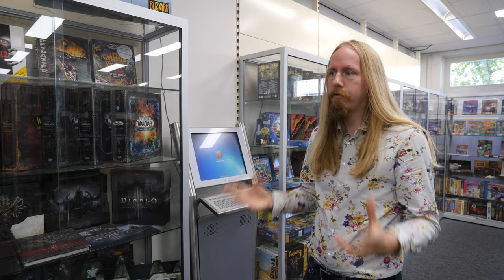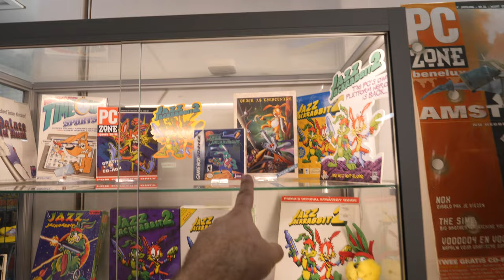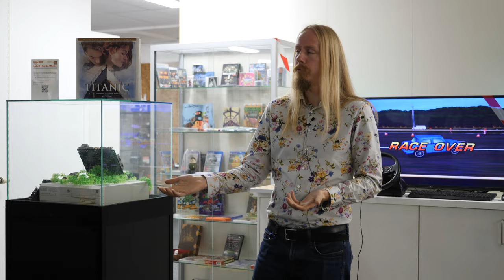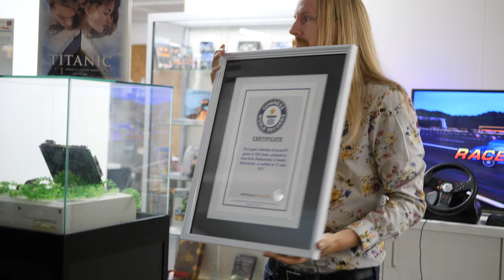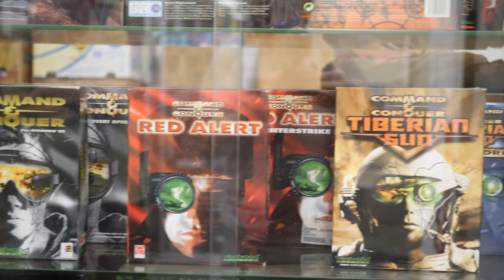The Story of Anne Bras and his Guinness World Record of Boxed PC Games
If you want your circuit board design realised and printed, You should check out Starting Prices as low as 5$ for a 1 or 2 layer design

In this video we visit the opening of the largest collection of boxed PC games. The collection if the private collection of Anne Bras And it is an official world record!

You can visit the collection in the homecomputermussum in helmond the netherlands: homecomputermuseum.nl

I started a Discord server it only cost 1$ each month to join!

IFIXIT tool kit: US EU
Hazet 810/6 Screwdriver Set 6 Piece US EU

Please help me to keep my channel running! Thank you :)

If you like to send me old computer parts please send me a youtube or twitter message!